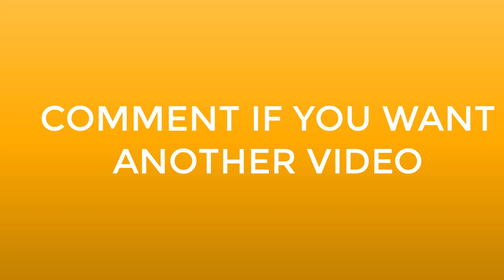What is VPN? Free vs Paid VPN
Welcome to JIT. In this video we discussed about virtual private network (VPN) which provides a secure connection between two endpoints. It is like a tunnel through which we can send our data and no one can see it from outside.
we also discussed about how VPN works and what are the vpn you can use. How to chose a good VPN.

Today we discussed with Arbind Singh who is associated with IT industry from last 10 years. Here is the link of his channel. if you want to learn how you can practically setup your own VPN go to his channel.

Our Online Admission is going on in various courses with discount. Join Us for learning Hardware and Networking, Web Designing, Graphics Designing, Tally erp 9, programming and many more.

Our Latest videos links are below